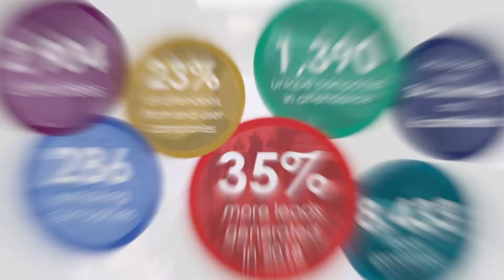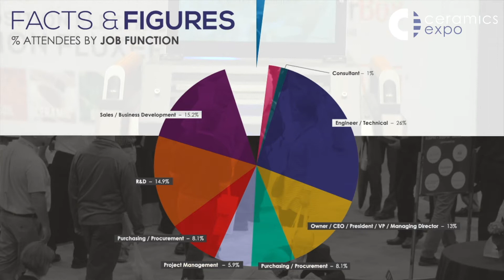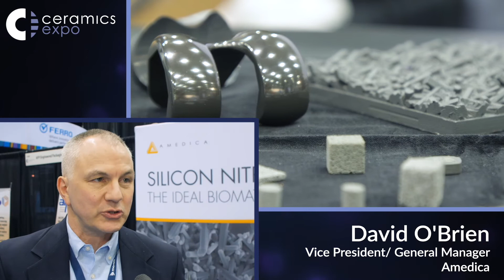Ceramics Expo 2018: The Highlights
The field of ceramics is rapidly changing, with new technologies, advancements in materials and technical applications, new processing methods and R&D. Ceramics Expo 2018 captured the exciting trajectory this fast growing industry - here are the highlights!